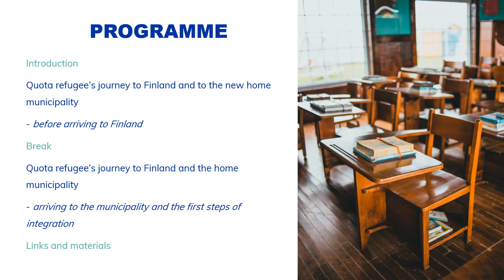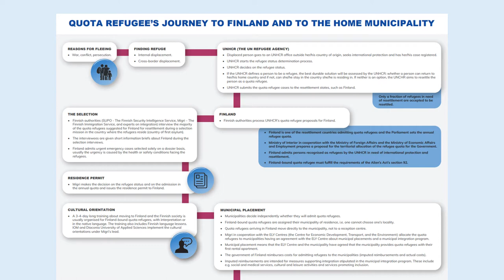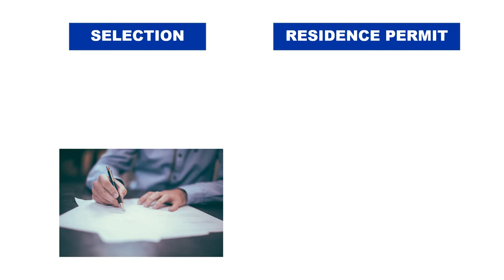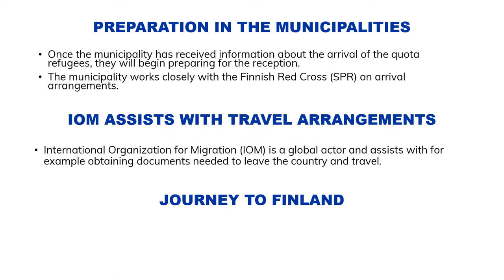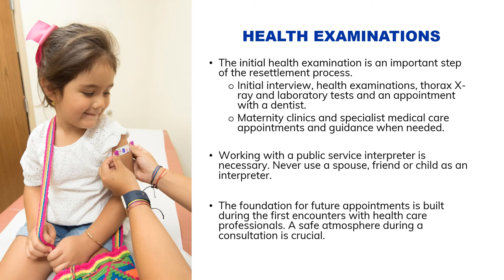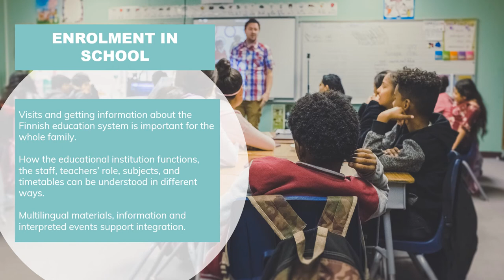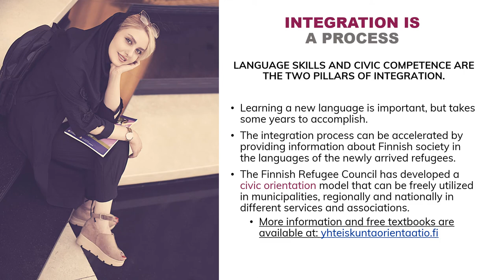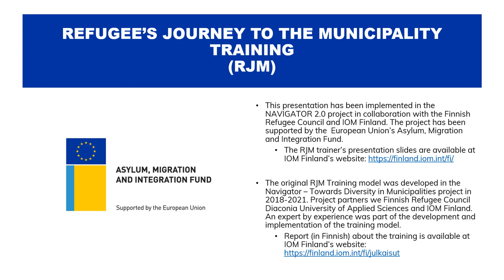Refugee's Journey to the Municipality – Training recording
The training has been developed by IOM Finland in cooperation with the Finnish Refugee Council, with funding from the Asylum, Migration and Integration Fund (AMIF) of the European Union.